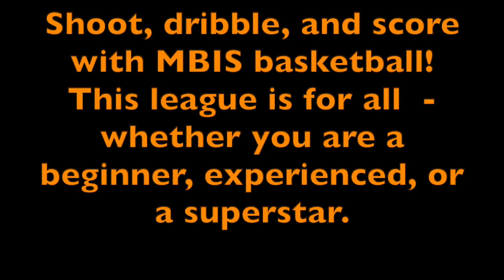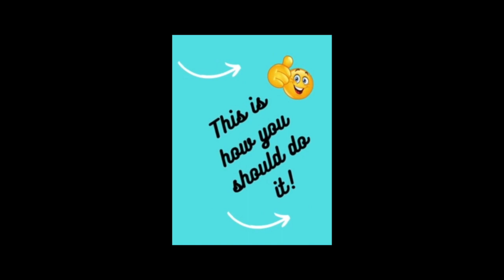MBITV - Friday 2 February, 2024